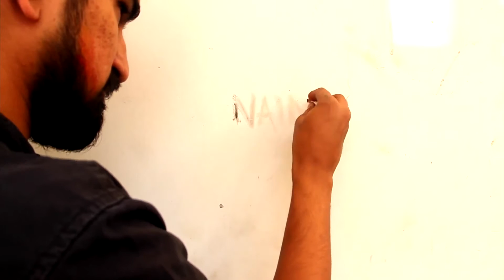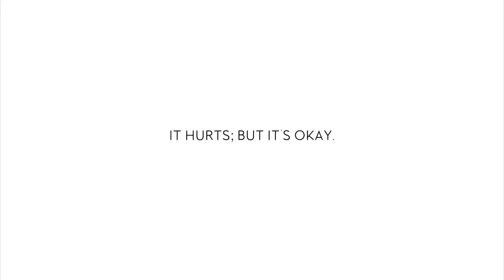Fizz: Happy Holi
You Won't Believe What He Did To Her!